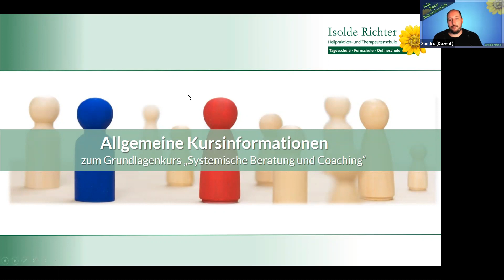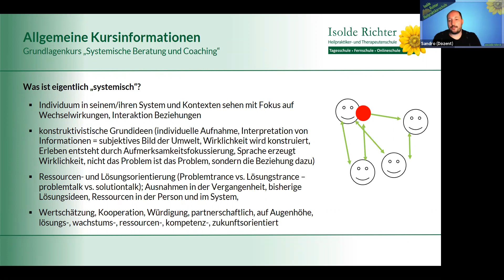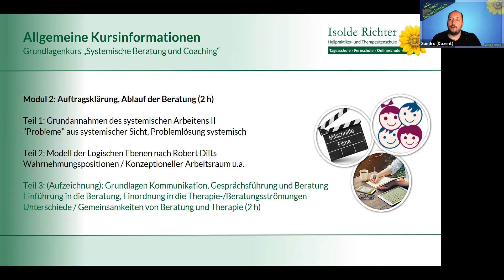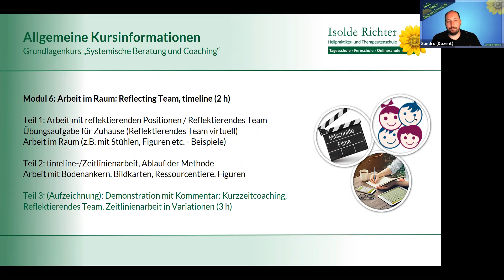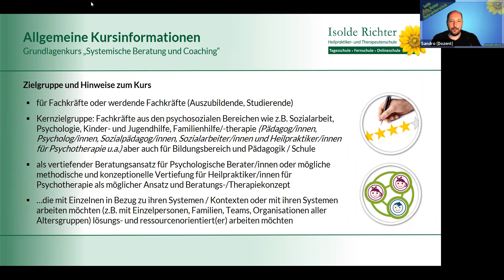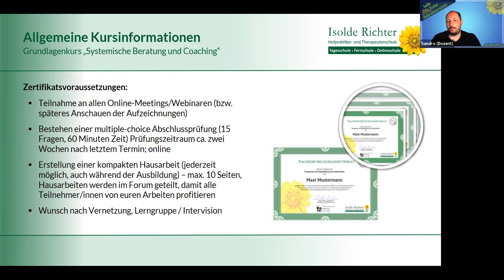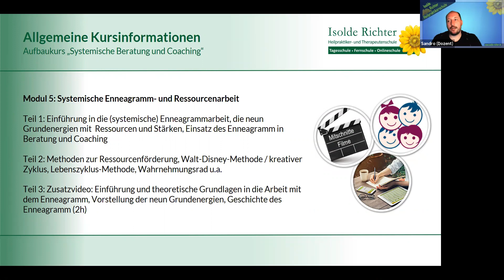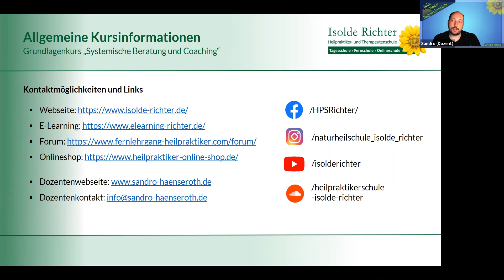Systemische Beratung und Coaching – Vorstellung unserer Online-Ausbildung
Möchten Sie Einzelpersonen und Gruppen (z.B. Familiensysteme oder Teams) professionell systemisch lösungsfokussiert und ressourcenorientiert beraten?

Der interaktive, kompakte und praxisnahe „Crashkurs Systemische Beratung und Coaching" ist als Basisqualifizierung in systemischem Denken und Handeln gedacht und richtet sich an Pädagog/innen, Psycholog/innen, Sozialpädagog/innen, Psychologische Berater/innen und Heilpraktiker/innen.

Darauf aufbauend vertiefen wir die Grundannahmen, Theorien und praktischen Methoden und Techniken einerseits bezogen auf verschiedene Zielgruppen, andererseits bezogen auf verschiedene Kontexte und Praxisfelder im Systemischen Arbeiten.

Willkommen im Videokanal der Heilpraktikerschule Isolde Richter!

Hier finden Sie Lehr- und Informations-Videos zu der Ausbildung von Heilpraktikern und vielen weiteren alternativen Heilberufen.